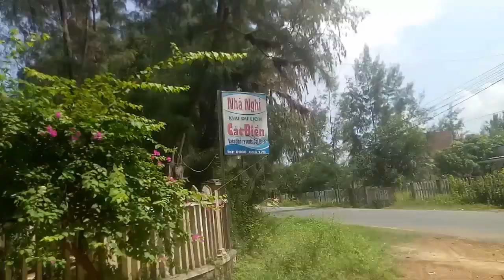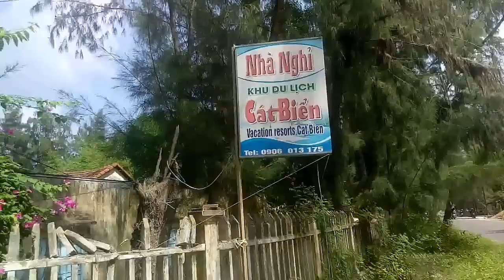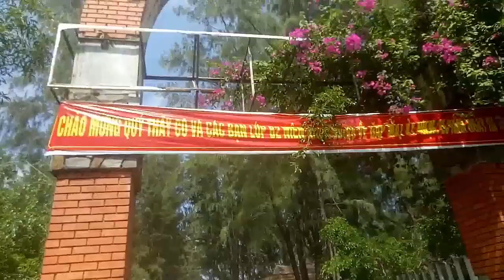Review Khu Du Lịch Cát Biển Tam Thanh Quảng Nam | Phong Nguyễn Vlog - Cuộc Sống Việt #42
- Khu lịch Cát Biển Tam Thanh, tỉnh Quảng Nam là khu du lịch nghỉ dưỡng cho du khách khi đến với biển Tam Thanh tại bãi tắm Hạ Thanh, phục vụ tận tình theo kiến trúc kiểu nhà vườn hấp dẫn.